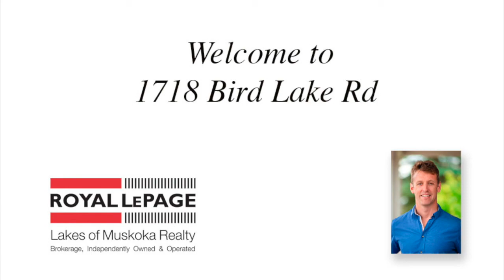1718 Bird Lake Rd